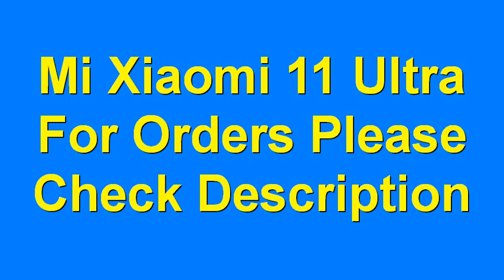Global ROM Mi Xiaomi 11 Ultra 5G Version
For Orders

Global ROM Mi Xiaomi 11 Ultra 5G Version 12GB 256GB/512GB Smartphone Snapdragon 888 50MP Camera 2K AMOLED Screen 67W 5000mAh NFC
4.9
22 Reviews
49 orders

thanks